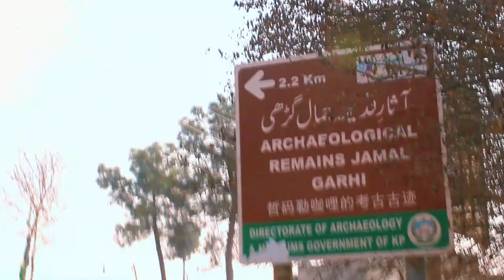Unearthing History: Exploring Archeological Wonders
Join me on an epic journey through time as we delve into the captivating world of archeology.